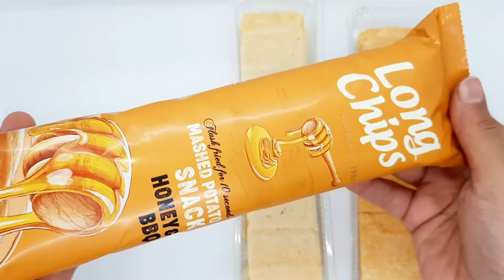لونج شيبس بطعم العسل 😋🥔🥞🍯🥔😋